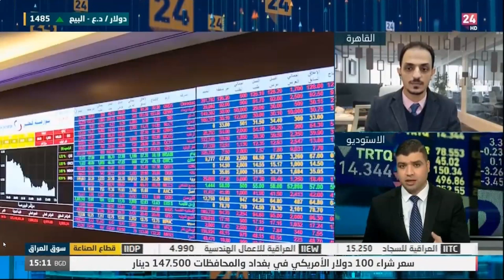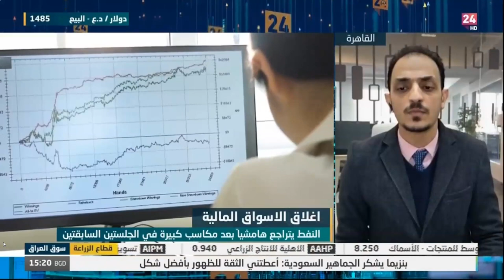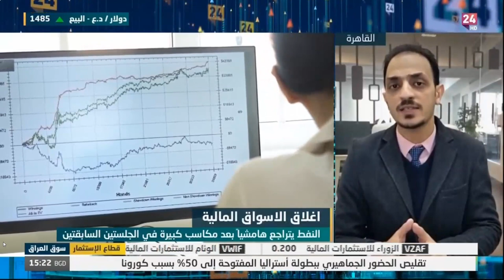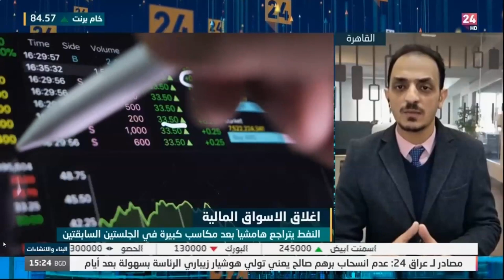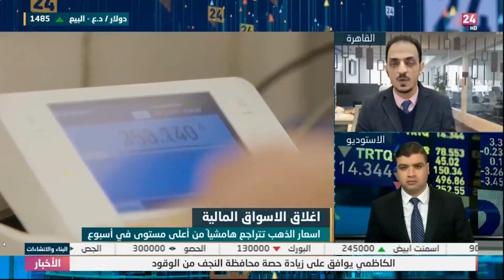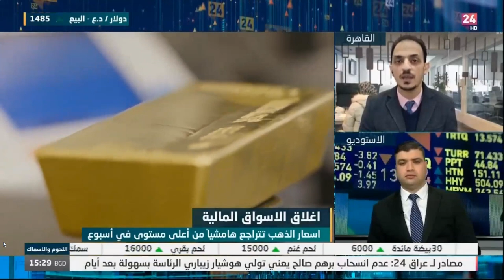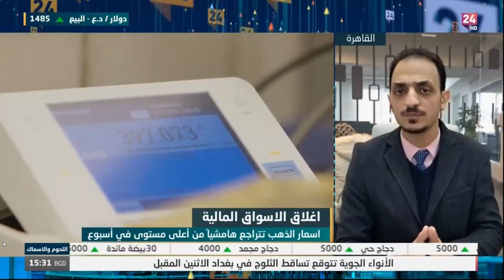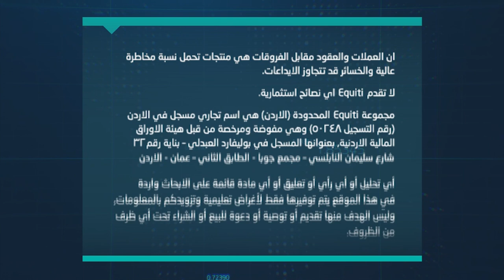ماذا ننتظر من الفيدرالي بعد ارتفاع التضخم لأعلى مستوياته في ٤٠ عام